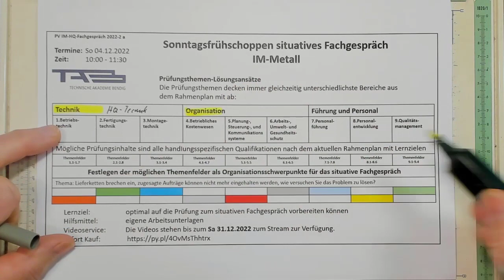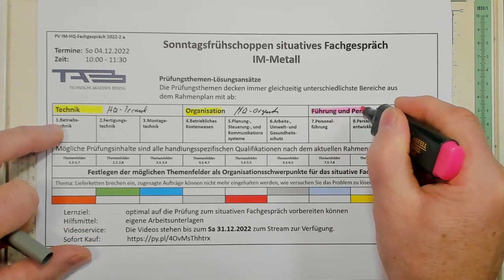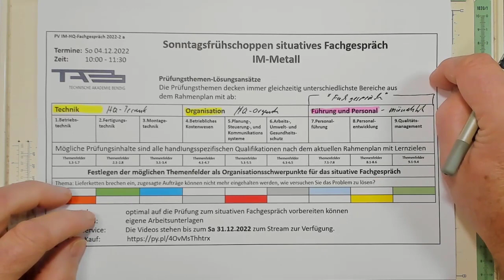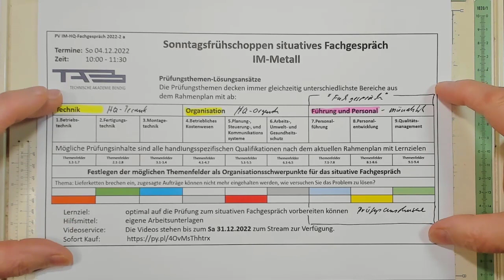PV IM HQ Fachgespräch YouTube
Die Prüfungsvorbereitungen setzen sich aus jeweils zwei Tagen zusammen die infolge abgehalten werden. Dabei besprechen wir ausgewählte Prüfungsaufgaben verschiedener Prüfungsjahrgänge mit unterschiedlichem Schwerpunkts Grad. Die bearbeiteten Themenfelder können der jeweiligen Tabelle entnommen werden und als Stream betrachtet werden.

Lernziel:  optimal auf die Prüfung zum situativen Fachgespräch vorbereiten können
Hilfsmittel: eigene Arbeitsunterlagen
Videoservice: Die Videos stehen bis zur nächsten Prüfung als Stream zur Verfügung.